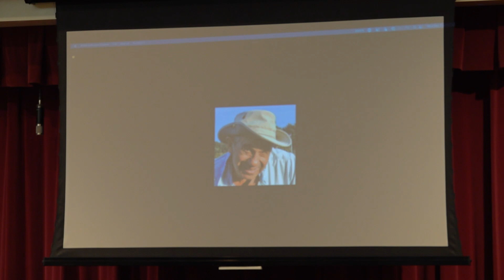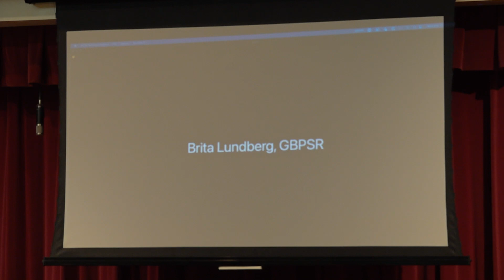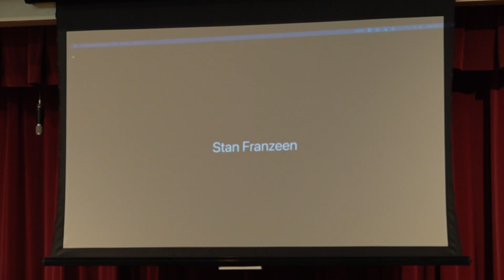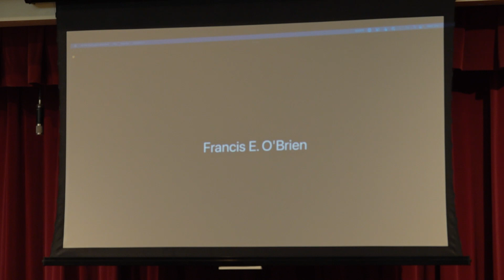Peabody Peaker Plant Public Hearing - December 7, 2022